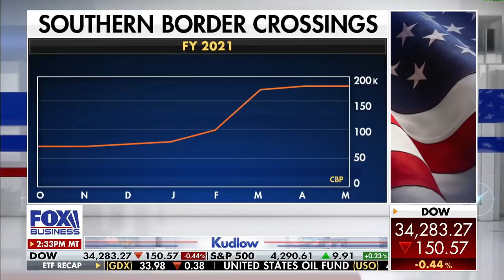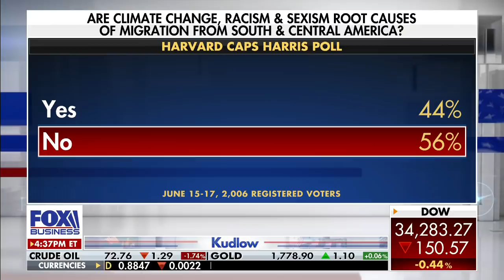Voters reject Biden's progressive agenda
Former Pence Communications Director Katie Miller and former White House Deputy Press Secretary Hogan Gidley discuss the ongoing immigration crisis and Democrats' election bill.